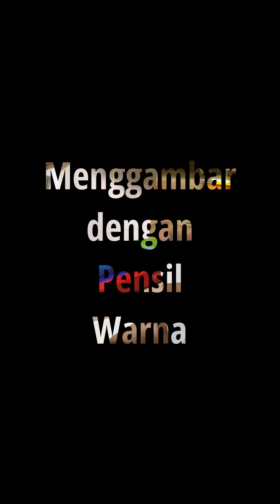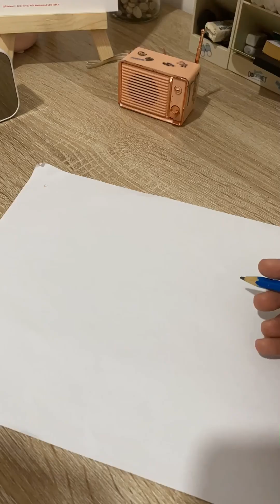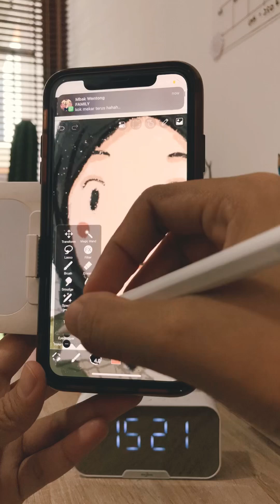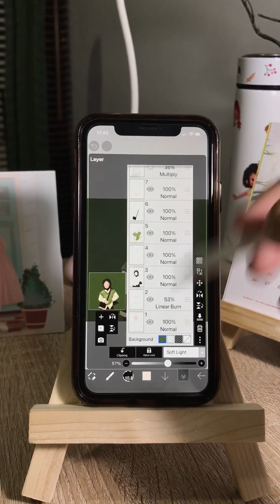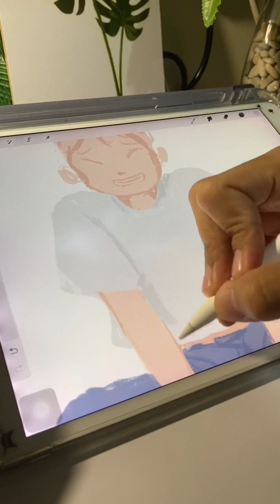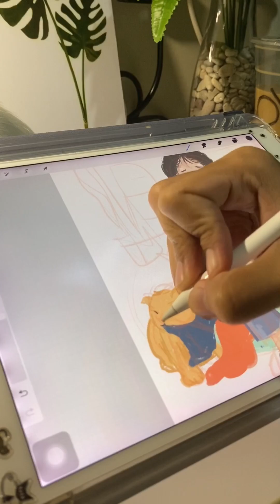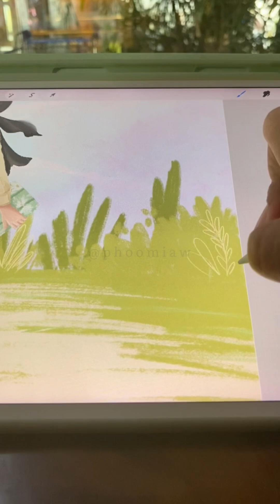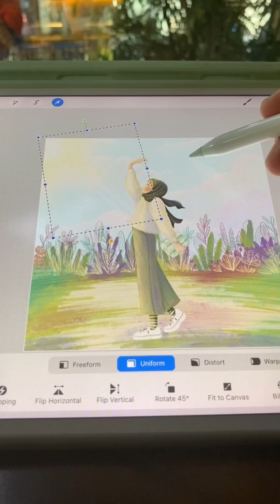Kumpulan Tuorial Menggambar (Proses Menggambar dengan Pensil Warna, Smartphone, dan Ipad)